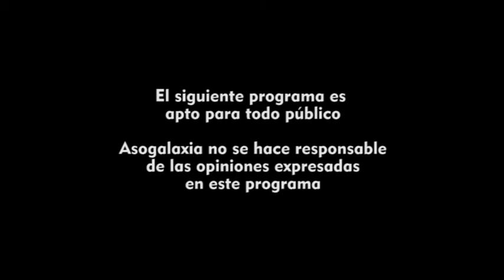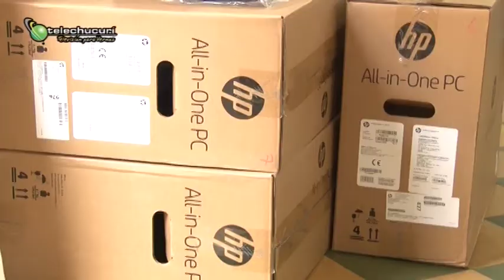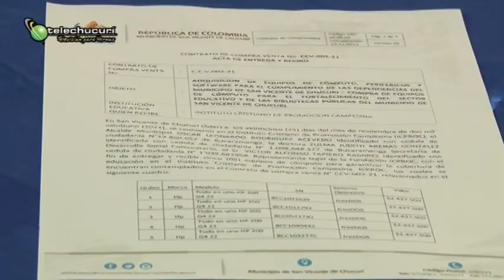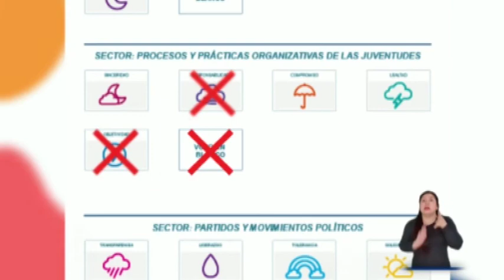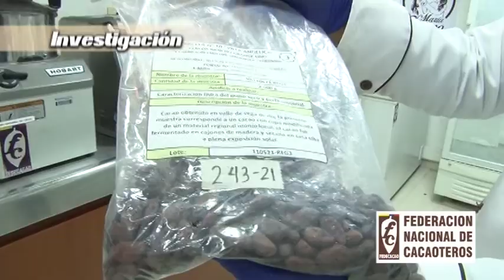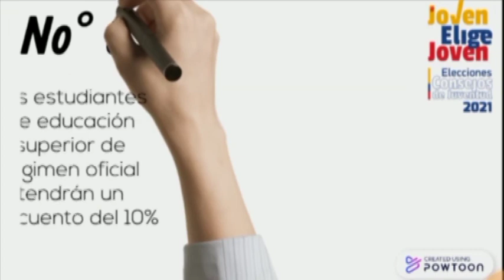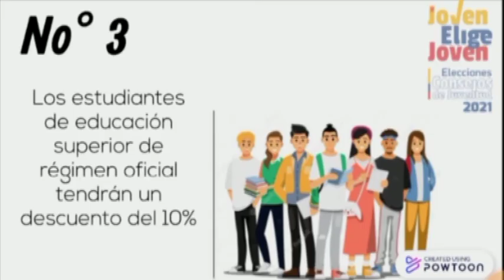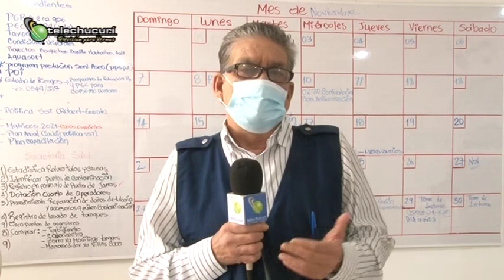MAGAZÍN CHUCUREÑO SABADO 4 DIC 2021